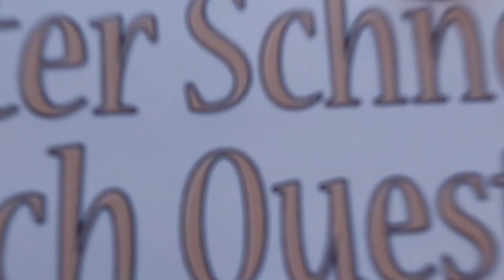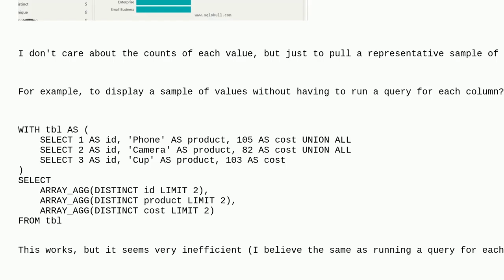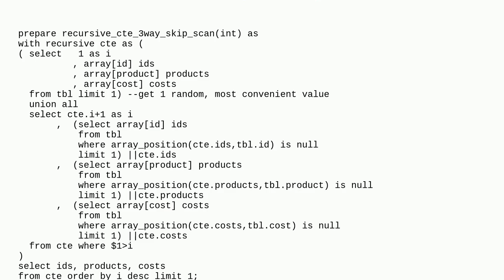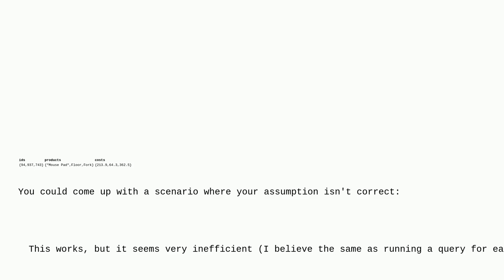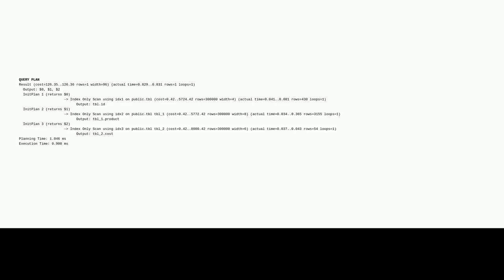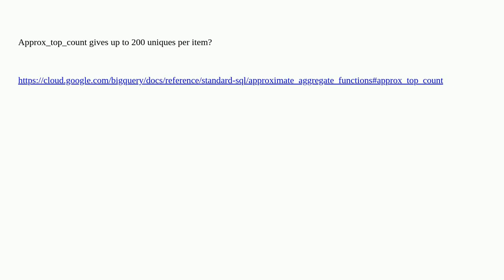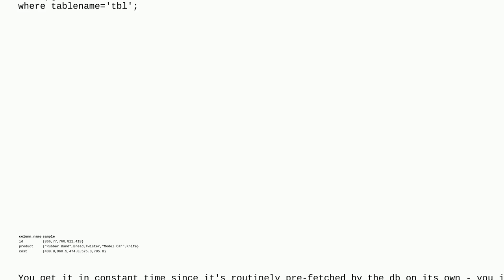How to get the First N values of multiple columns?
A special thanks goes out to the community

  sql google-bigquery postgresql